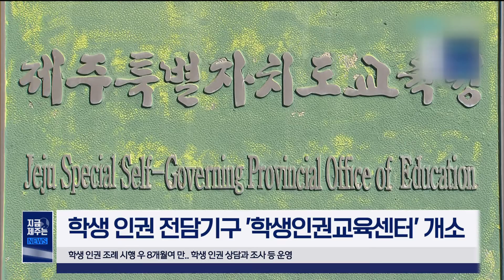[📰] 제주 골프 관광객 165만 명?｜일제강점기의 제주 학교가 궁금하세요?｜4.3 희생자 배보상까지 한 걸음｜210901｜지금제주는｜오늘의 제주 소식